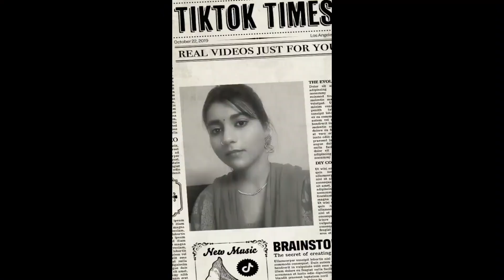HOLI HAI | Holi Kab Hai Kab Hai Holi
This is my personal Channel, Where i will be publishing professional Videos of Home made Cooking, Inspirational Videos,  Music Videos, Dance Videos.